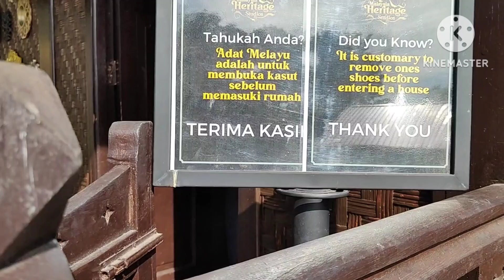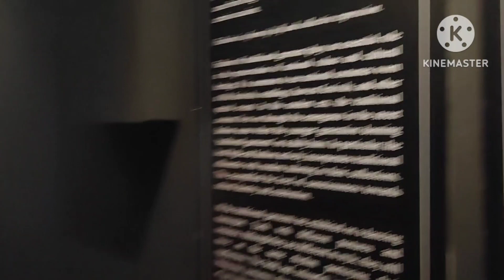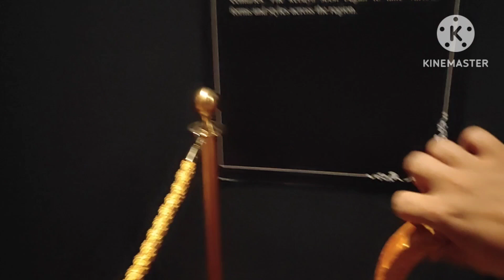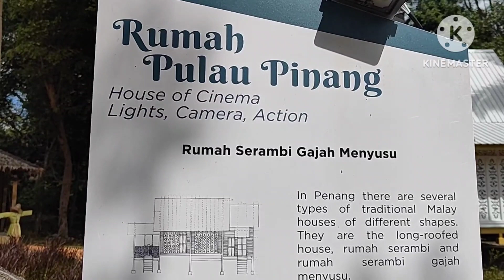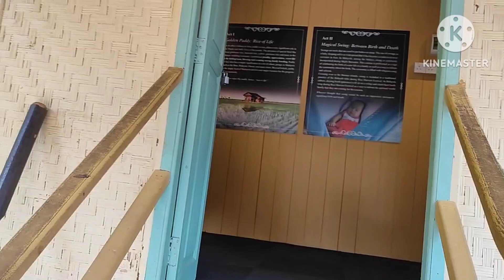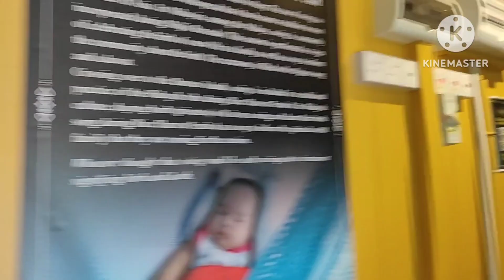Dapat Bahan Rumah Kayu Raka Probolinggo, Hal Tak TerdugabTerjadi. Part 2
Dapat Bahan Refrensi Until Rumah Kayu Kreatif H Abdurrachman. TAPI Seram GaisnAda Hal Tak Terduga Terjadi.